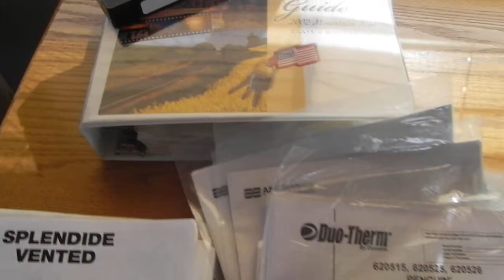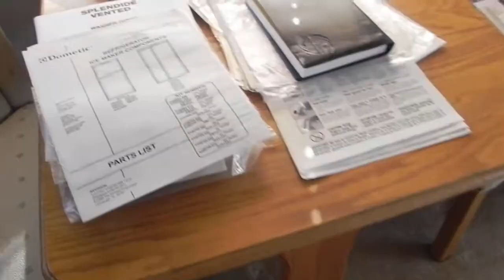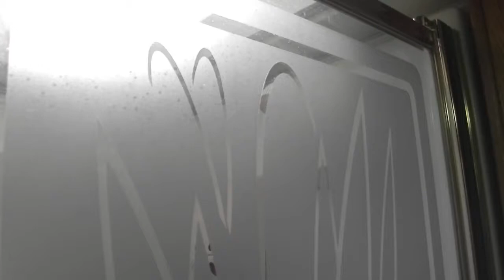2002 37ft Newmar Mountain Aire RV Motorhome Coach 2 Slide Outs Vortec 8100 Gas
2002 37ft Newmar Mountain Aire RV Motorhome Coach 2 Slide Outs Vortec 8100 Gas